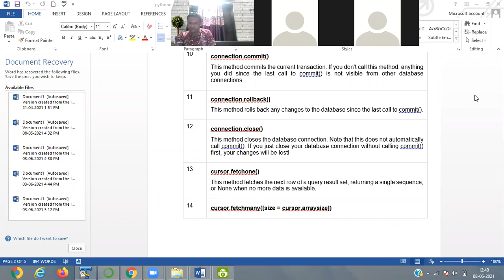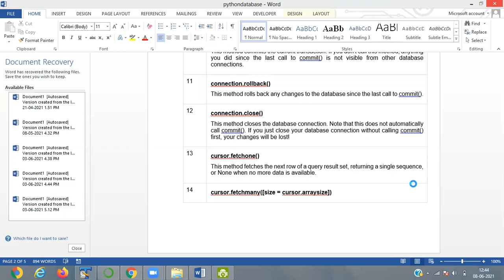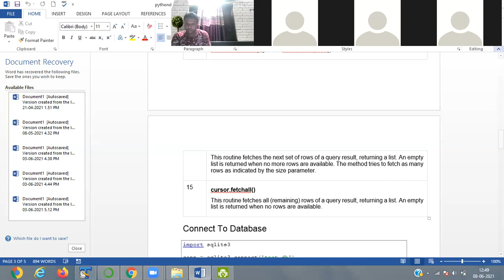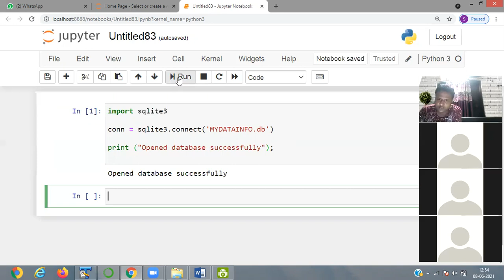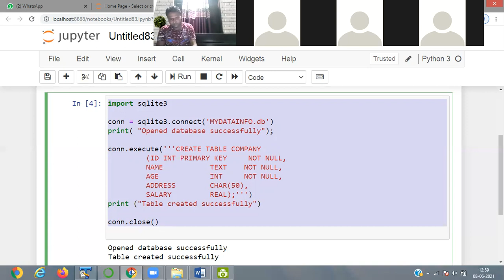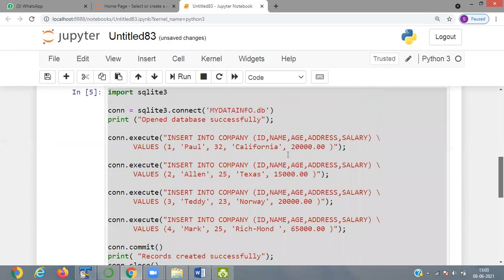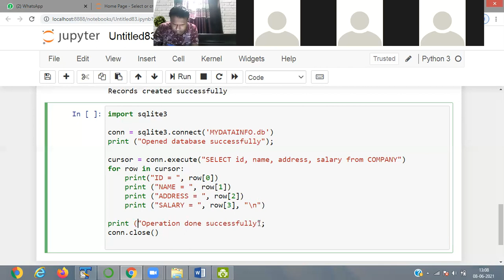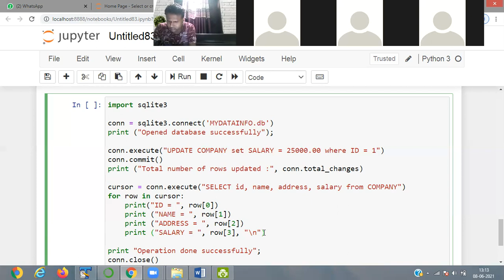PYTHON PART 1 DATABASE CONNECTION